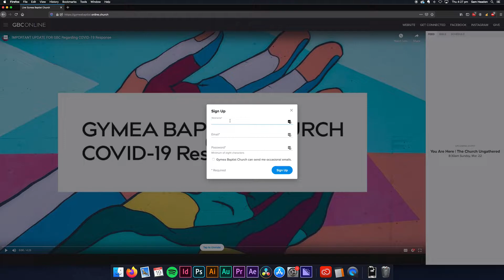How GBC Online Works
Marc Rader, Senior Pastor at GBC goes over how our Sunday Online services will work for the foreseeable future.